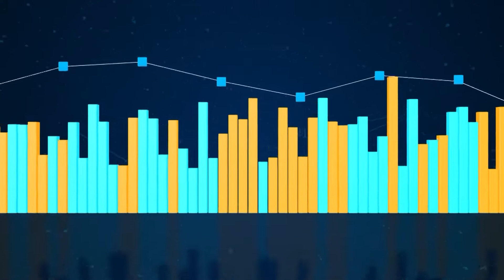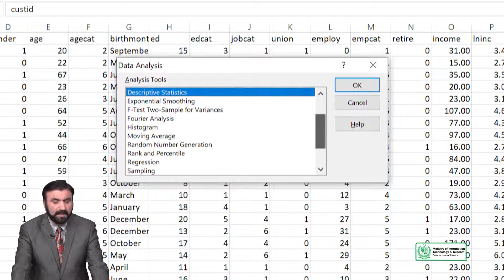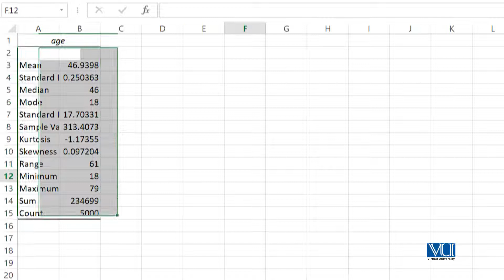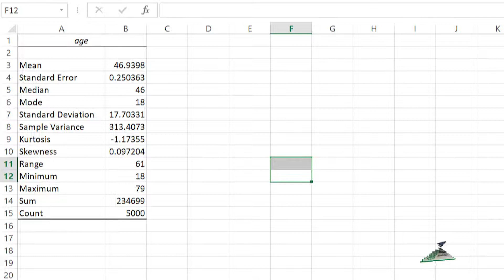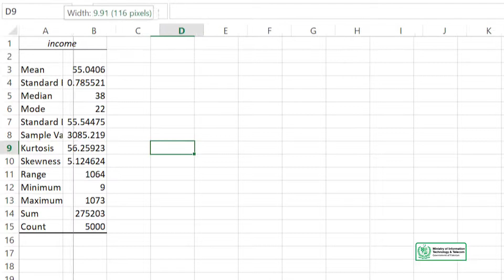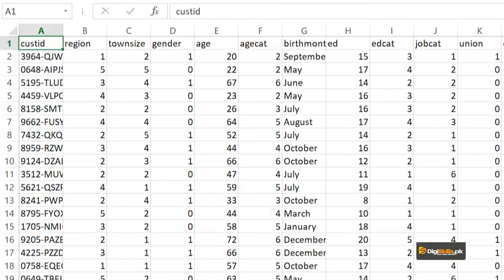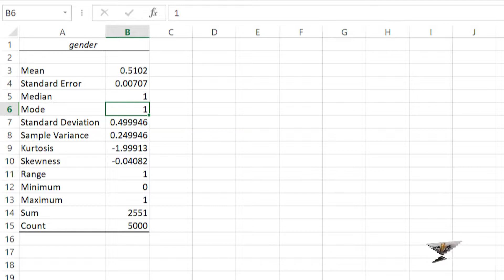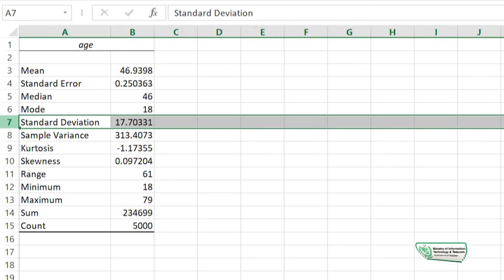Data Analytics and Business Intelligence Course in Urdu lecture 24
In today’s world, a major function of a business analyst, is to help make decisions based on available market information. Success of a business and organization depends heavily on sound, correct and timely decisions. Data Analytics & business intelligence have always played an important role in enhancing the viability of decisions. However, with recent development in information technology, the role of data analytics and business intelligence in decision making has increased manifold. More and more business analysts are using such techniques to complement their experience and expertise in business world.

This course is aimed exclusively to provide the necessary tools, including Microsoft Analytics, Google Analytics, R, and Tableau, to researcher in the domain of data analytics and business intelligence for decision making in variety of business and market situations. Trainees will learn to translate and formulate real-life business problems into analytical models, whereas application of these tools will aide in solving these models. Expertise will be developed in interpretation of these solutions and their use in decision making.